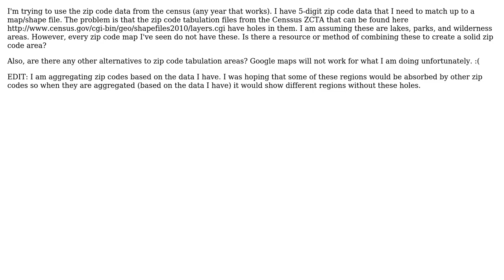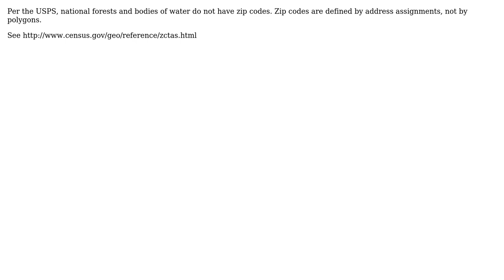GIS: Developing visualization on zip code level data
With thanks & praise to God, and with thanks to the many people who have made this project possible! | Content (except music & images) licensed under CC BY-SA | Music | Images & others | With thanks to user Russell at ISC user David Nelson and the Stack Exchange Network Trademarks are property of their respective owners. You are responsible for your own actions.